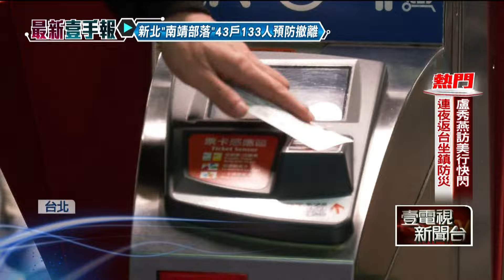凱米逼近！ 台鐵宣布全線停駛 高鐵改每小時3班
受颱風凱米影響，台灣本島全都放颱風假，怕午後風雨更強勁，台鐵在今（24）日上午宣布，12時過後西部幹線、東部幹線、南迴線及支線的對號列車及區間（快）車將全線停駛。而高鐵原本全線正常營運，但中午過後宣布改為今日12時過後班次調整，將改由南港站及左營站發車，雙向每小時各3班次，是每站都會停靠的自由座列車。凱米颱風來勢洶洶，提醒民眾出門在外要多留意交通資訊。